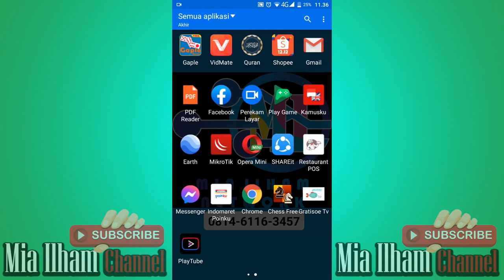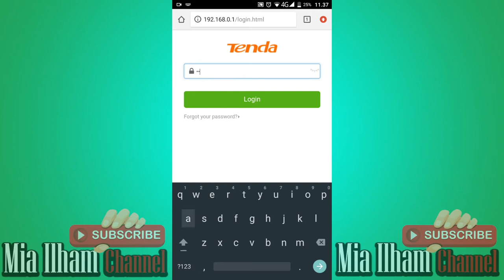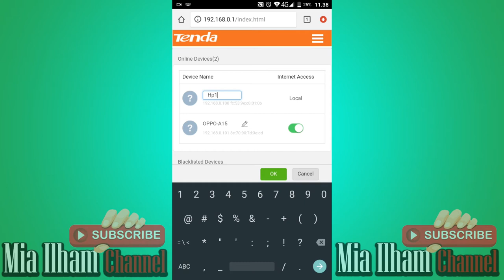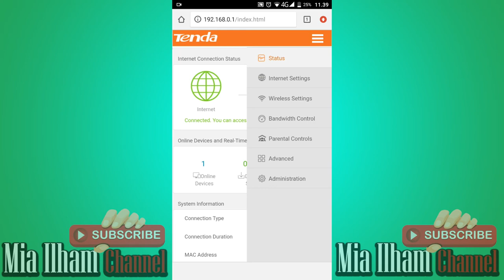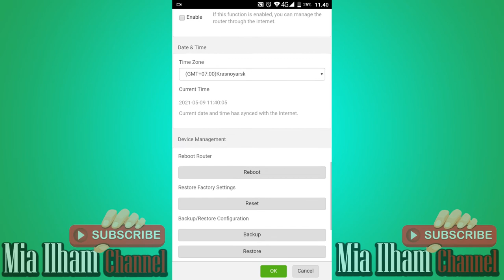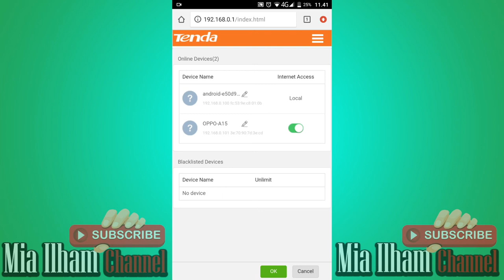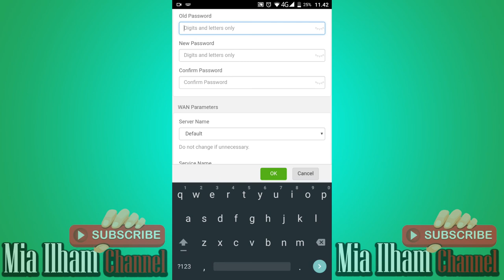Tips dan trik mengamankan router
Tips dan trik mengamankan router dari pengambil password wifi

Di video kali ini mia ilham channel berbagi tips dan trik mengamankan router dari penyusup / pembobol password wifi.
Seiring dengan berkembangnya teknologi, semakin banyak orang yang bisa membobol password wifi. Untuk itu perlu beberapa langkah pengamanan dengan blacklist MAC adress (kecuali kalau MAC acak yang biasa ada di android 10 ke atas).